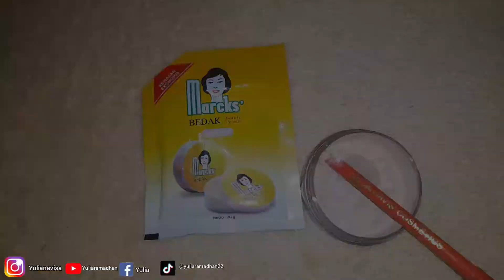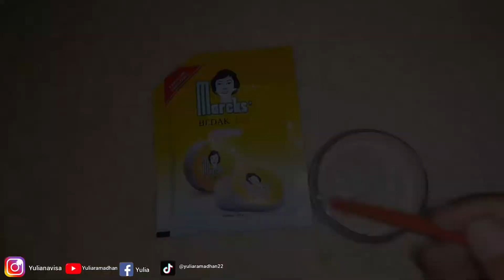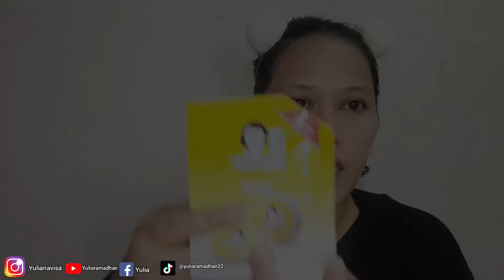FULL MAKEUP DI BAWAH 50K PAKE FOUNDATION RACIKAN SENDIRI.